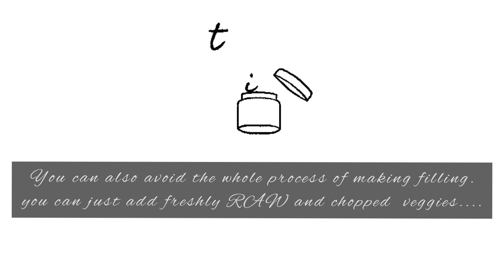Desi simple TACOS | leftover roti taco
This tasty easy and crispy taco recipe is very easy to make.
Watch our video till the end.
INGREDIENTS
1. Paneer - 250 gm
2. green capsicum - 2
3. cheese
4. carrot - 1 or 2
5. salt as per your taste
6. Tomato sauce.
7. Green chilly chutney
8. Red chilly Powder.
9. Turmeric powder. ( Haldi)
10. leftover or fresh rotis/ chapaties.
11. Shev / grind cornflex.
12. Oil / Butter.